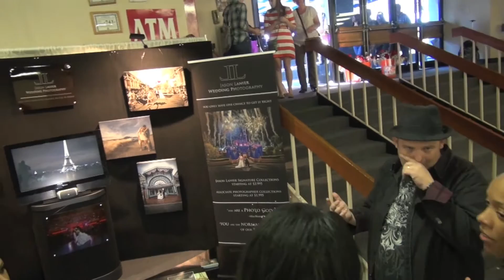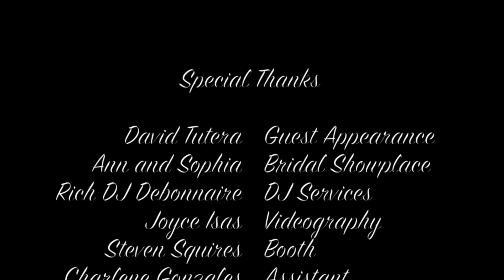David Tutera at Bridal Fair Showplace Event at Queen Mary by Jason Lanier Photography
The following quick video follows award winning photographer Jason Lanier as he both shows how he participates in a Bridal Fair while being the only photographer for TV celebrity and acclaimed event and wedding planner David Tutera.

Video was taken at the Bridal Showplace Fair held at the Queen Mary in January 2014.  It contains footage of Jason and his team setting up their booth, Jason speaking with clients, and working with David and the Bridal Showplace team.  Also shows some footage from the Fashion Show held by Bridal Showplace.

It also contains footage of David Tutera as he speaks to the crowd giving them his advice.  He also tells how he started his career in event planning.  The video concludes with a slideshow of images taken by Jason Lanier throughout the show.